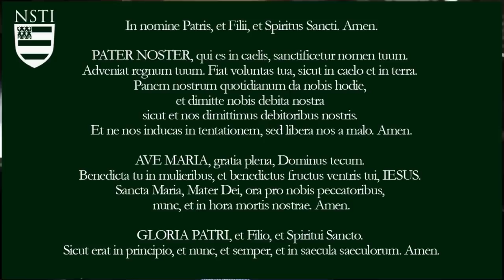Exorcism of Mary Magdalene by Jesus Christ of 7 Unclean Spirits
The Bible twice teaches that Saint Mary Magdalene was possessed by seven unclean spirits and exorcised by Jesus Christ. Dr. Taylor Marshall explains who she was, her name, and what the Church Fathers teach about her.